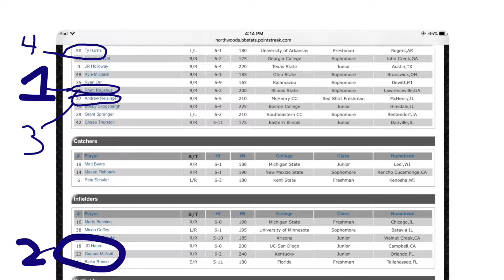I got Elvis's Autograph !!!!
I got my hat signed by the Kenosha kingfish mascot.